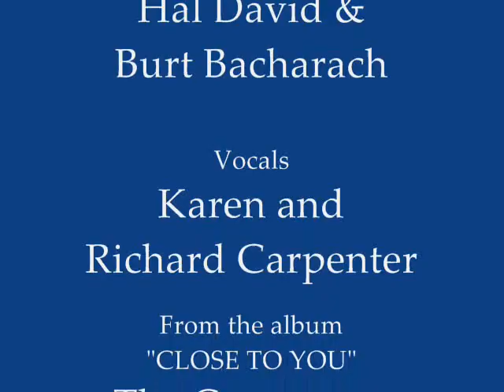Carpenters - Close To You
This is one of several promotion videos made for the "Close To You" single.  Karen was 20 years old at the time.  Richard was 23.

I can still remember how so many people were amazed with Karen's voice back in 1970, but how even more amazed they were when they saw her playing the drums and singing at the same time.